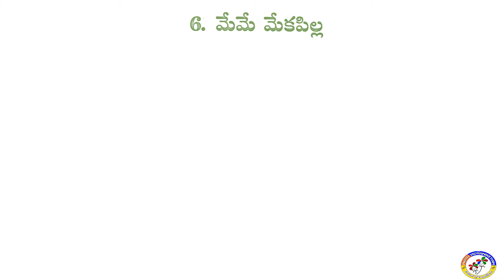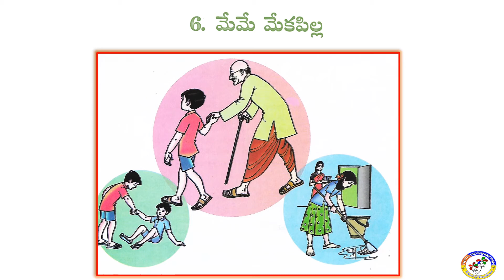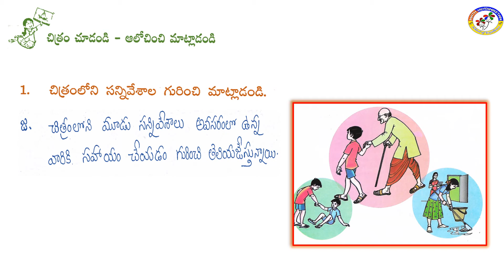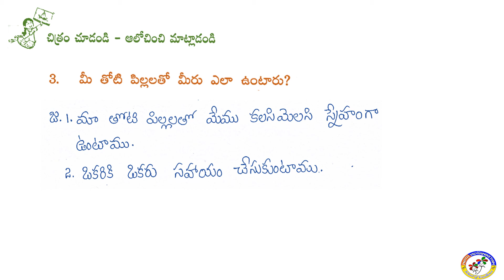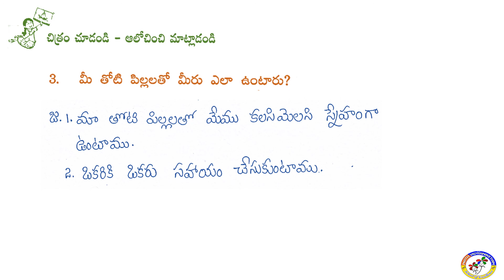III CLASS TELUGU Le 6 DAY 1